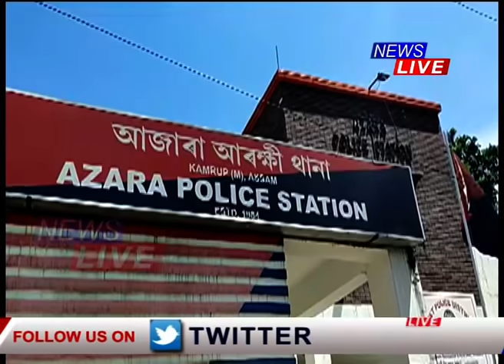এইবাৰ ৰাজধানী গুৱাহাটীৰ দুটাকৈ অঞ্চলত একেনিশাই অপৰাধীক কাবু কৰিবলৈ আৰক্ষীৰ গুলীচালনা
🟥 আজাৰাত পলাবলৈ চেষ্টা কৰা দুৰ্ধৰ্ষ চোৰ আকাশদ্বীপ সিঙক গুলীয়াই আহত কৰিলে আৰক্ষীয়ে
🟥 মহানগৰীৰ বহুকেইটা চুৰিকাণ্ডত জড়িত আছিল আকাশদ্বীপ সিং
🟥 ইফালে ড্ৰাগছ পেডলাৰক লক্ষ্য কৰি হাতীগাঁৱৰ সিজুবাৰীত গুলীচালনা কৰিবলৈ বাধ্য হ'ল আৰক্ষী
🟥 জব্দ কৰে ১ কিলোগ্ৰামতকৈ অধিক পৰিমাণৰ ড্ৰাগছ
🟥 কিন্তু আৰক্ষীৰ গুলীকো কেৰেপ নকৰি পলাবলৈ সক্ষম হয় চাৰিটাকৈ কুখ্যাত ড্ৰাগছ পেডলাৰ